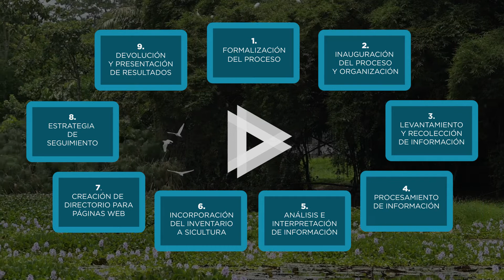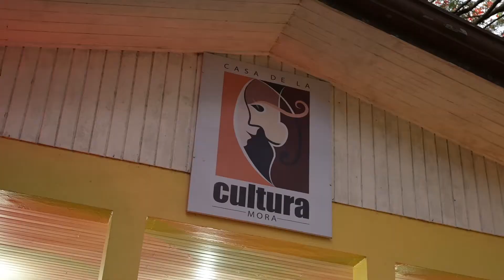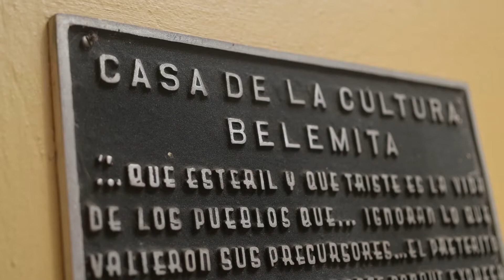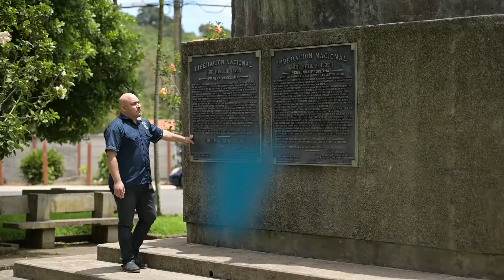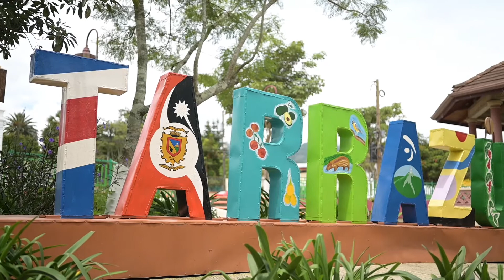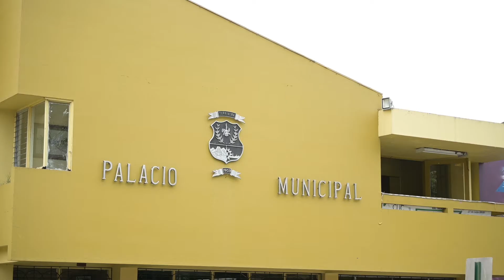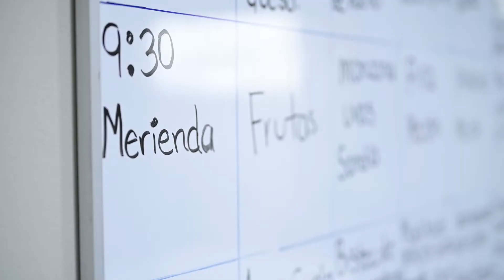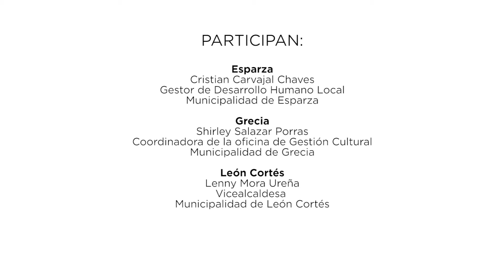Memoria de la Realización de Inventarios Culturales Cantonales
Memoria audiovisual de la experiencia de los Inventarios Culturales Cantonales realizados por el Sistema de Información Cultural Sicultura hasta el año 2019.